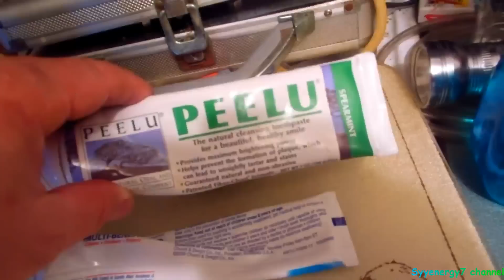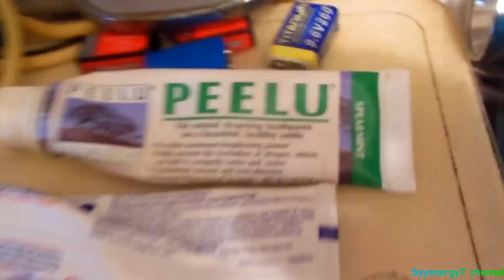Colloidal Silver, Oil Pulling & General Health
Oral health is closely related to general health.  Often germs in the mouth will not only affect the health of the teeth and gums, but also effect the overall health of the body.  Fluoride in toothpaste will have a detrimental effect on the body, after a period of time.   Only 1 part of fluoride in 30 million is toxic to the body.   Colloidal silver as a mouthwash is very safe and far more effective than any mouthwash on the market for killing microbes that cause gum disease or tooth decay.   Also the homemade variety of colloidal silver is less costly.
Oil pulling is also very effective for removing toxins from the mouth and improving general overall health.  On of the best oil to use with oil pulling is coconut oil because coconut oil is highly anti-microbial, anti- viral and anti-bacteria, besides having the ability to pull toxins out of the mouth.